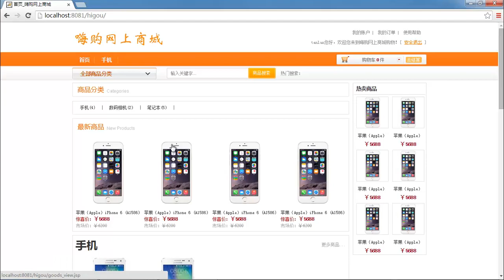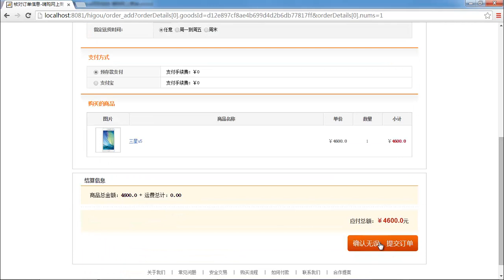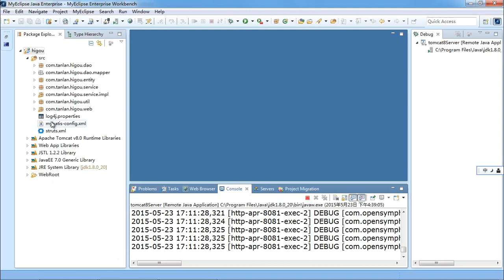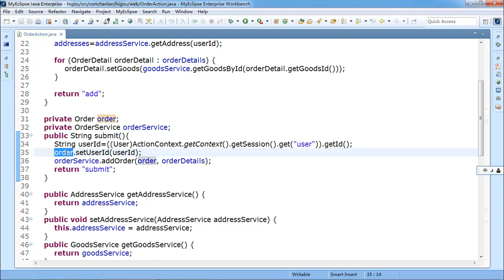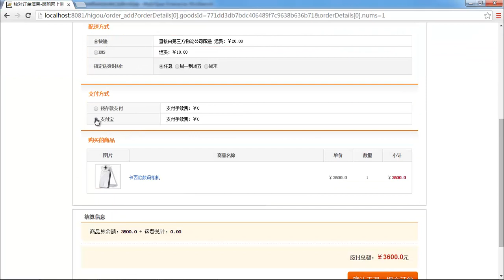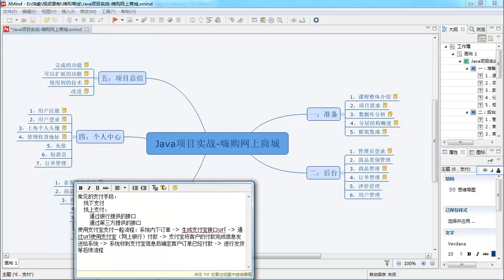麦子学院-JAVA项目实战-嗨购网上商城-第44章 支付